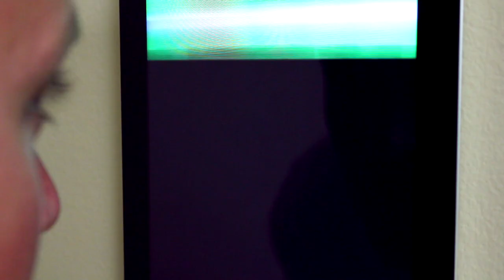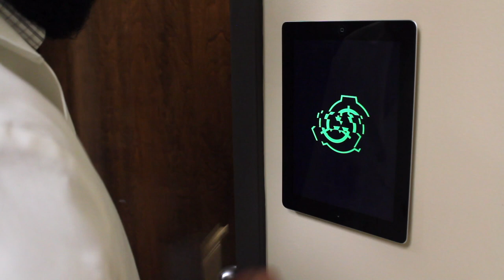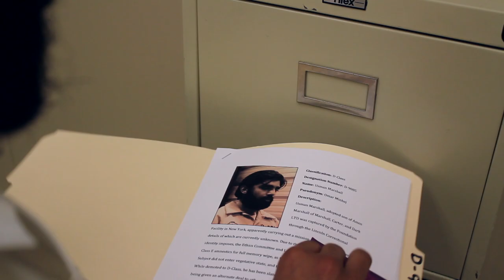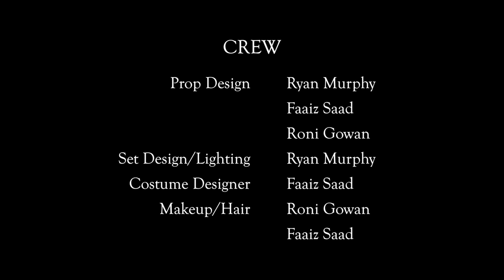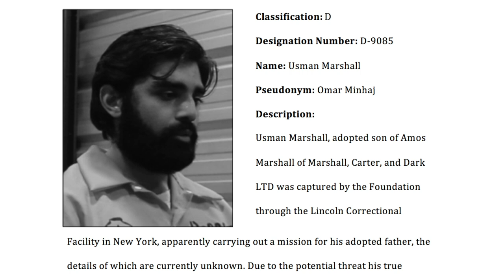SCP D-Classified | S1: Ep11 | The Great Escape (feat. TheVolgun)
In the final episode of SCP D-Classified, Omar puts his grand escape plan into affect with a little help from Andres and a few unexpected friends and foes. Will his plan lead him to freedom, or will it instead lead he and Andres to a fate worse than their current predicament. Tune in to find out!

Special thanks to TheVolgun for supplying his voice acting talent for this episode!

This episode was inspired by "SCP-105" by thedeadlymoose, Dantensen, and DrClef, from the SCP Wiki.

This episode was inspired by "SCP-049" by Gabriel Jade and Djkaktus, from the SCP Wiki.